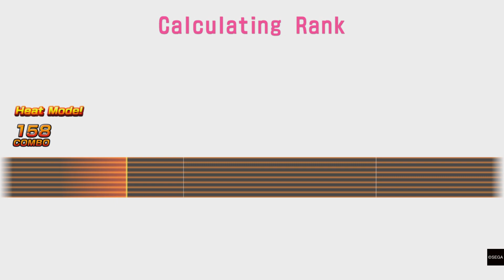WE ARE BAD BOYS